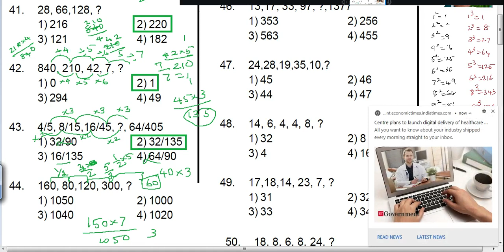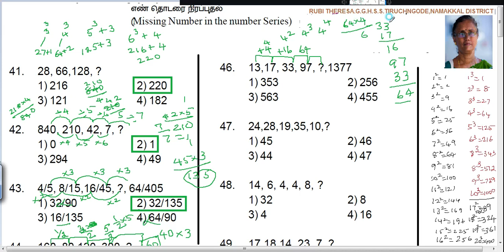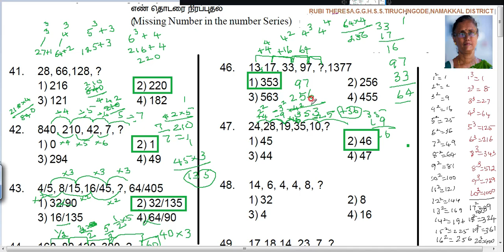MISSING NUMBER IN THE NUMBER SERIES _ Q No 41 to 50